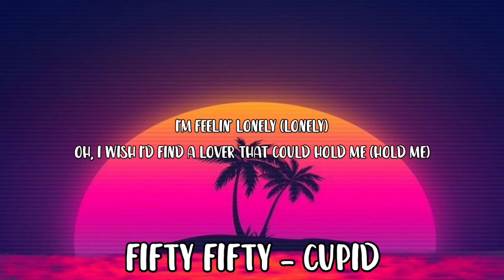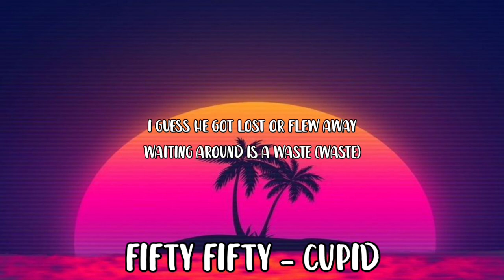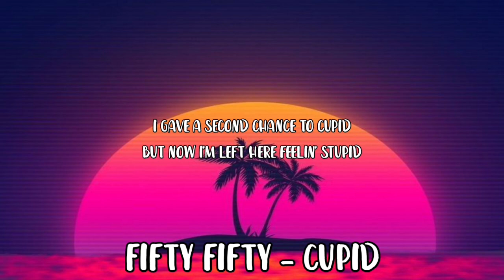FIFTY FIFTY - Cupid (Twin Version) (Lyrics)